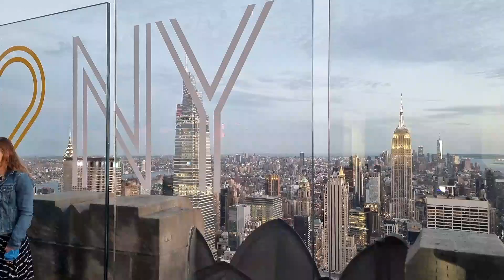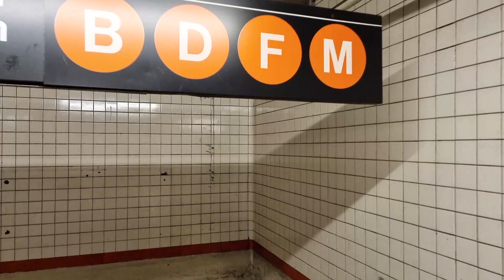Rockefeller Center New York City